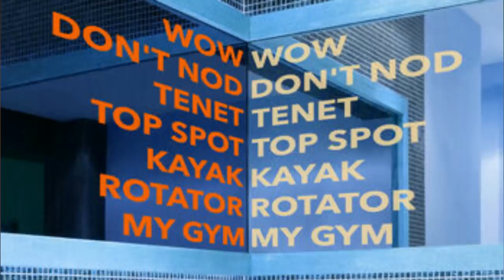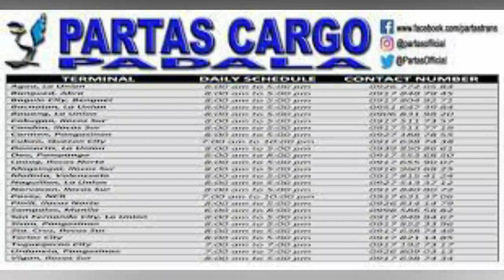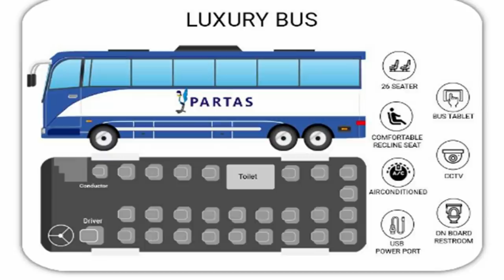KWENTONG PARTAS BUS: WE TAKE PRIDE IN OUR COURTEOUS AND SAFE DRIVERS